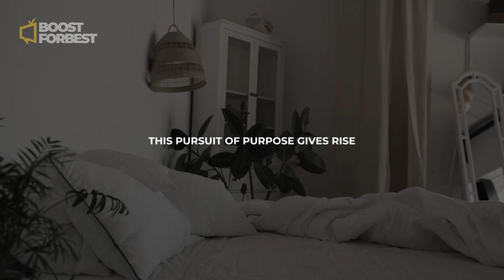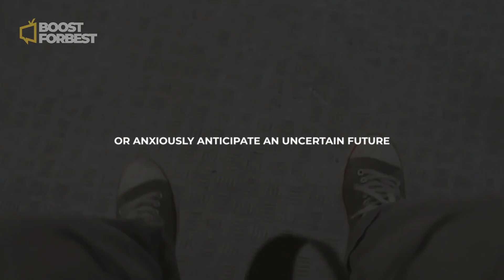THE SECRET TO HAPPINESS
Happiness is a state of being characterized by feelings of contentment, joy, and a deep sense of well-being. It is not merely the absence of negative emotions but a state of inner peace and harmony that radiates through our lives. Understanding the secret to happiness begins with recognizing that it is not solely dependent on external circumstances. Instead, it is an intrinsic quality that we can nurture and cultivate from within.

MOTIVATION